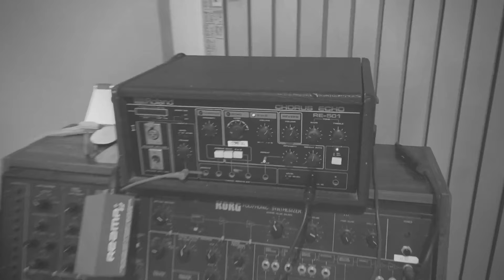Gold Lake -Traveller [Official Video]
Gold Lake "Traveller" from the upcoming album "Weightless", out October 20th, 2023.

A video diary, with images from the recording of Weightless, our travels, friends, shows, and good times over the past years.

Photos by: Blanca del Amo, Nicole Mago, Carlos del Amo
Videos by: Blanca del Amo, Carlos del Amo, Jono Bernstein

Lyrics:
Well, I’ve travelled farther than I thought I’d live
I found some hope along the way now do its bid
'Cos I know
There’s more light
To ignite
So we let our love grow long
And pushed on through to where we belong
While it’s true these teenage girls now get their kicks
From rough and hollow, maladroit, beguiling tricks
We are miles away
With the ones who love us more
And we just don’t care
(‘Cos) we know you love us more
And I am thankful for our restless feet that save my soul
Because I am the traveller
To sieve this world from followers
As I serve the hope I found I’ve learnt to learn
That I’m the island in your fire, a safe return
(Yeah) we know you love us more

Aaron Dessner: Piano, guitars, synths, drum machine.
Chris Taylor: Bass and sax
Chris Bear: Drums
Sergio Valdheita: Piano
Carlos del Amo: Guitars
Lua Rios Watty: Vocals

Co-Produced by Aaron Dessner and Chris Taylor
Recorded at Long Pond Studios, Gismo7 and Black Betty Studios
Engineered by Jon Low, Paul Grau and Jose Nortes
Mixed by Phil Ek at Electrokitty Studios (Seattle)
Mastered by Ted Jensen.